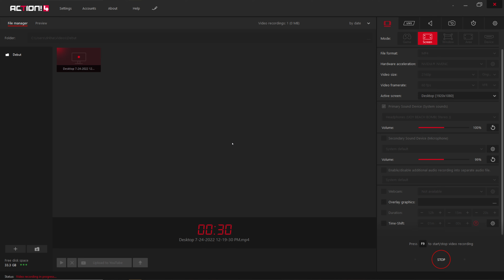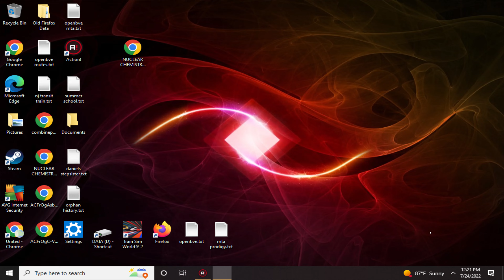Openbve Gameplay - 5 to Brooklyn College - Flatbush Avenue (IRT Extension)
5 Local train to Brooklyn College - Flatbush Avenue